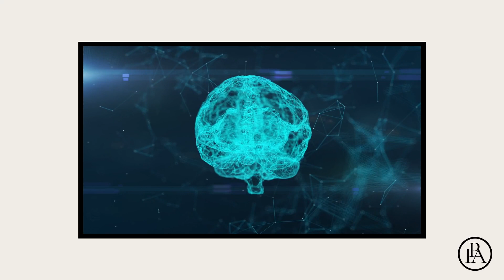Lass das, DAS macht DEIN Gehirn kaputt!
Lass das bevor du verblödest

Helle Köpfe verzichten auf schlechte Gepflogenheiten
Unser Gehirn muss jeden Tag Höchstleistungen erbringen. Gerade das digitale Arbeiten und die Vielzahl an Informationen, die im Internet-Zeitalter im Sekundentakt über uns hereinströmen, stellen unsere Denkzentrale vor nie gekannte Herausforderungen. Unser Gehirn kann sogar sterben, wenn wir nicht achtgeben, doch wir können ihm auch unter die Arme greifen. Wie das geht, erfährst du hier: